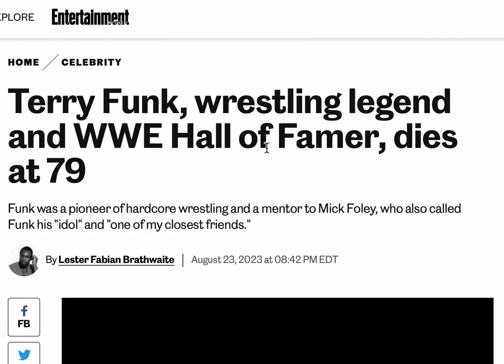terri funk rip